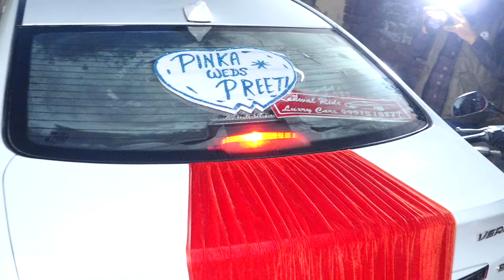Pinka Ram & Preeti Live By: kaushik studio